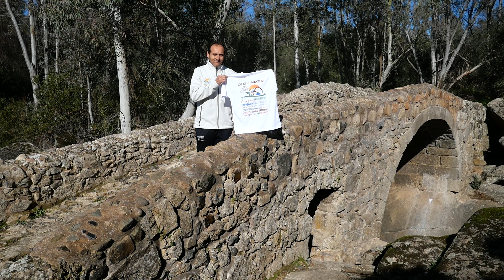Este domingo se celebra la VI Ruta Senderista Inclusiva 'El Paraiso de Brovales y su entorno'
El entorno de Brovales acoge este domingo 21 de enero la VI Ruta senderista inclusiva 'El Paraiso de Brovales', que tendrá una distancia de 16 kms. y otra alternativa de 7km.